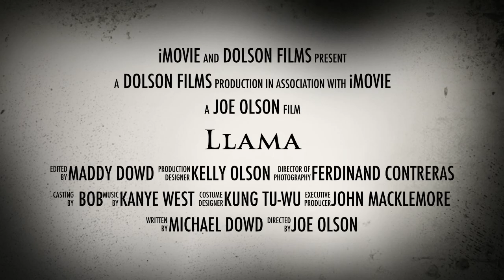Llama The Movie. Official Movie Trailer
I made this Movie Trailer about 2 years ago. Hope you like it!